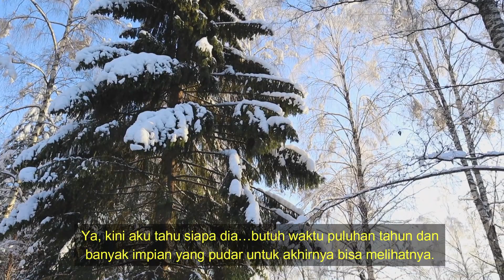What I´ve learned from Living in Norway | Winter Sonata | Law of Attraction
When I was small I painted my dream about a beautiful place that I want to experience in an oil painting. Little that I know that painting is a place where I live now for the last 8 years, Norway. One of richest countries in the world. 😊 I live my dream life. I painted the picture of my dream when I was small and it became my reality. I believe this is not coincidence. This is a prove a law of attraction.❤️
And now towards the end of my journey living in this country..what I have learned from this country?

Well..It’s a lot..and maybe I cannot name it one by one I’ve learned new language, Ive learned new culture, I’ve found a new horizon, and the most important thing is  I’ve learned about the most important life skills of life: adaptation, patience, discipline and preservation.
I’ve learned that Norwegian people is one the most humble people in the world even though the country is labeled as one of richest country in the world. So don’t get trapped by this label..because when you live in Norway even though the infrastructure here is advance, mostly Norwegian living very humble, diligent and efficient life. They don’t like to show off. But you can trust them. And Although mostly Norwegian are  reserve at at a glance, most of them actually are very loyal, honest and willing to help. Something that I really admire.
If you lived in Norway you will learn how to deal with extreme cold weather..and this is something that sounds easy and maybe is not an issue to consider if you haven’t experience it your self. You will know I am talking about only when you have lived here. Basically the weather is become a big thing in your life. Something that I’ve never thought or consider in my life when I lived in tropical country.
 So here’s my short note about this beautiful country of Norway. It’s way short narrative to tell..I have learned so much and I’ve experience so much that it’s almost impossible to put it one  video. I’ve learned a new life. And now that my chapter in Norway is closed, at least for now I want to thank you for this country and it’s people to let me experience its beauty and country.
relaxing film and music about Norway
Norway
peaceful country
Norway4K